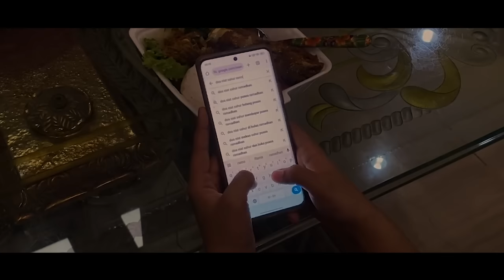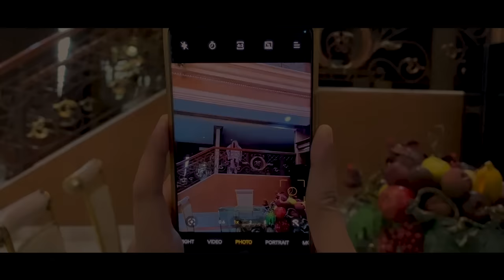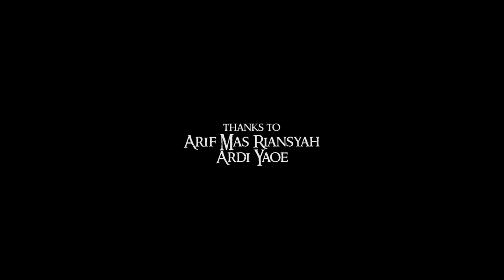SAHUR PERTAMA | FILM PENDEK HOROR RAMADHAN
Seorang wanita semangat menjalani sahur pertamanya. Tapi, saat sahur dia merasa ada yang mengawasi. Dia mempertanyakan apakah saat bulan Ramadhan setan benar-benar dikurung?

Film SAHUR PERTAMA mempunyai mid-credit scene.